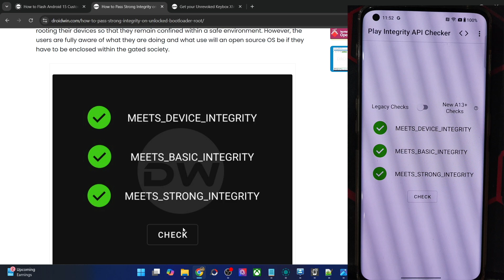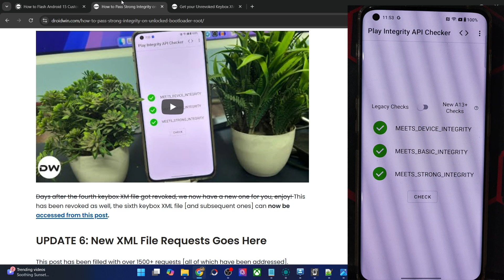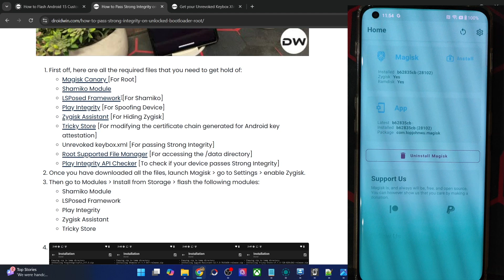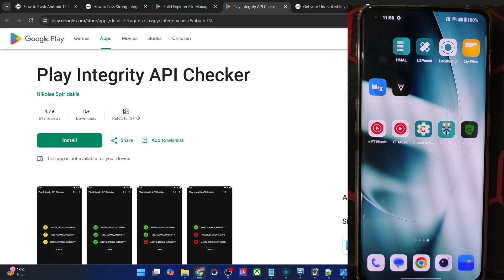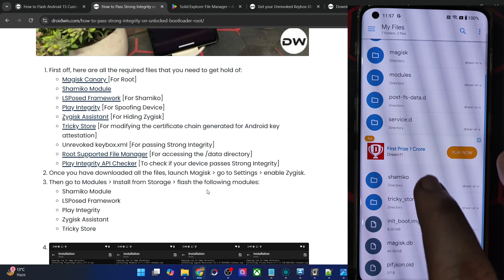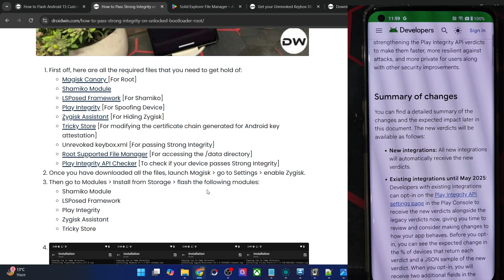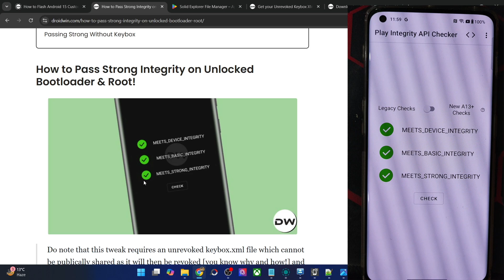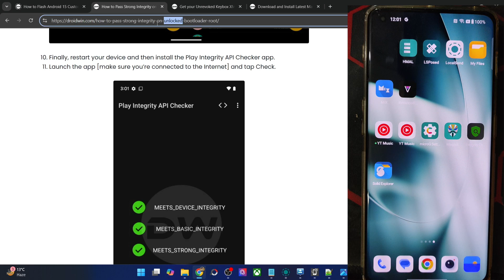Here's the Latest [6th] Keybox XML File for Passing Strong Integrity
Well, as soon as I shared the 5th keybox file, it got revoked within a few hours. hence I did not responded to you guys as I was waiting to get my hands on the new one.

Fortunately, I managed to get one of the unrevoked keybox XML file which you can once again use to pass the Strong Integrity Test.